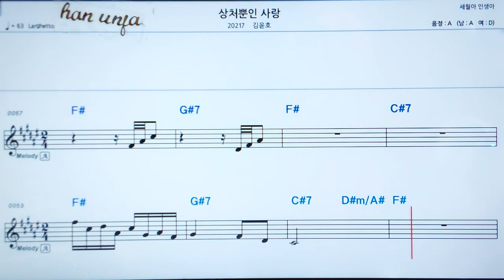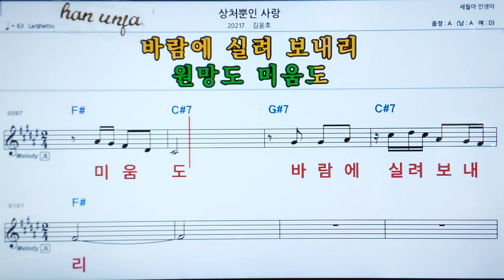💖상처뿐인 사랑/김 윤호 👍MR,가라오케 악보 코드 가사 ,Karaoke반주